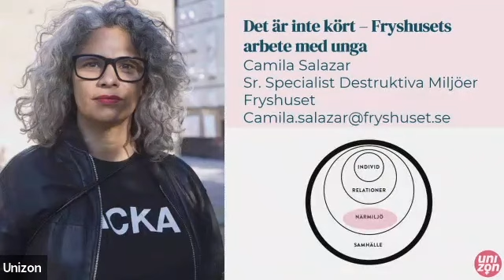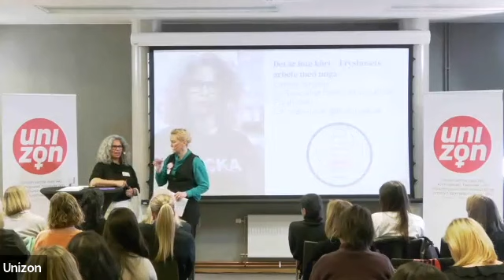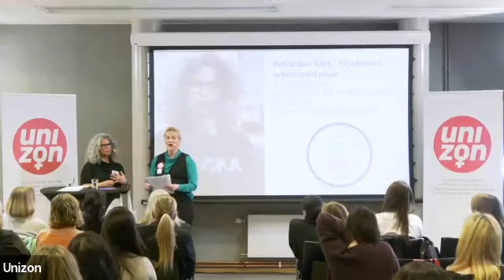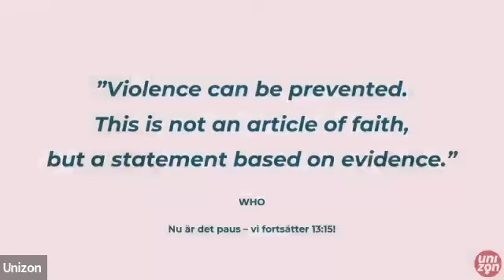Det är inte kört - Fryshusets arbete med unga Camila Salazar, Sr Specialist Fryshuset